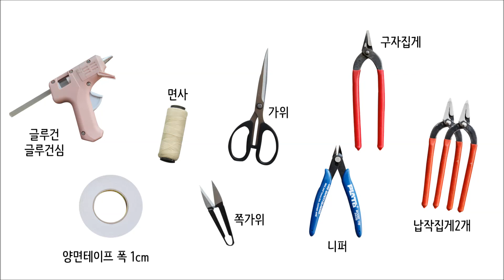리본공예 DIY/How To Make Hair Accessories/handmade hair accessories/HairBow Tutorial/귀여운 헤어핀 만들기/리본공예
(DIY세트-BK740)체리슈 볼륨 리본핀

✔ 핸드메이드집 블로그
✔인스타그램
✔ 네이버 톡톡 문의하기